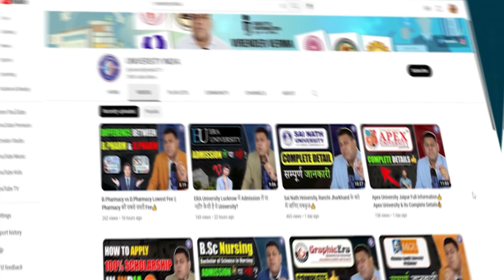B.PHARM || B.PHARMA || B.PHARMACY || WHY B.PHARMACY? || PHARMACY ADMISSION || B.PHARM FEE 👍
A Bachelor of Pharmacy is a graduate academic degree in the field of pharmacy. In many countries, this degree is a prerequisite for registration to practice as a pharmacist. Since both PharmB and PharmD are prerequisites to license in most western countries they’re considered equivalent

B.PHARMACY ELIGIBILITY
Board or 10+2 level examination or its equivalent from any recognized Board/University : Securing minimum 50% marks for General & OBC (45% for SC/ST) marks in total of the required subject combinations either in Physics, Chemistry and Maths or Physics, Chemistry and Biology.

*b.pharmacy admission
*b.pharm admission
*b.pharm admission fee
*b.pharm admission eligibility
*why b.pharm
*b.pharm
*b.pharma
*b.pharmacy
*what ic pic

*chemist shop kaise kholen
*d.pharm kaise karen
*d.pharm eligibility kya hota hai
*b.pharm eligibility kya hota hai
*d.pharm fee kiting hoti hai
*d.pharm kitte sål ka hota hai
*Pharmasist kaise banen
*chemist shop kaoline la licence raise mileage
*medical shop licence
*medical shop raise kholen
*d.pharma
*b.pharma *d.pharma course
*b.pharma course
*b.pharma admission fee
*d.pharma admission fee
*d.pharma lowest fee
*b.pharma lowest fee

chemist's shop. a retail shop where medicine and other articles are sold. ...
healthcare (related) ...
chemistry. ...
drugstore. ...
Lloyds-pharmacy (related) ...
pharmacies (related) ...
pharmacist (related) ...
pharmaceutical (related)

Diploma in pharmacy में आप:
• Pharmaceutics
• Pharmaceutical chemistry
• Pharmacognosy
• Biochemistry and clinical pathology
• Human anatomy